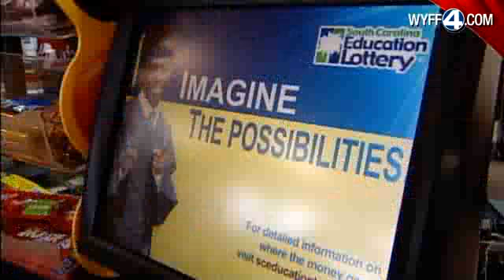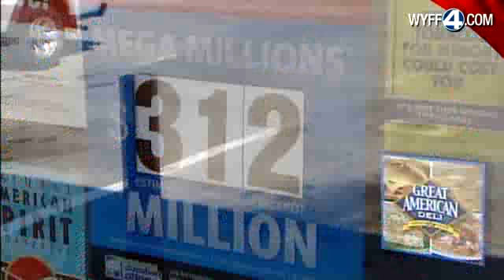WYFF News 4 at 6: March 25, 2011